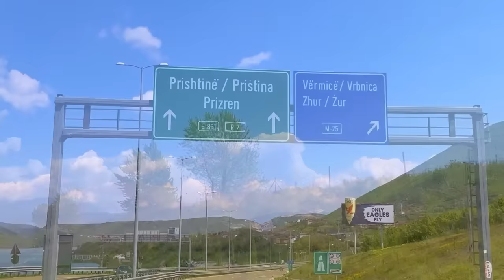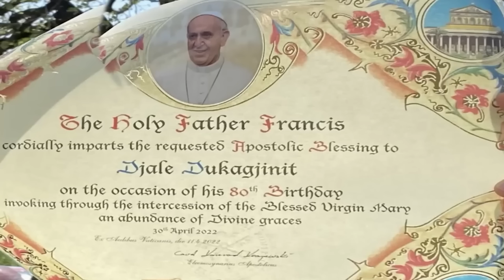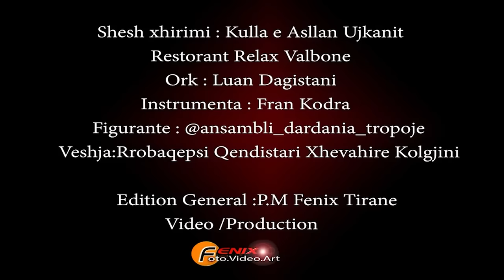Yjet e folklorit 2024 - Fenix/Production (Official Video)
Sherbime profesionale me Kamera, Foto dhe DJ
 / fenixtirane

 Edition general: P.M. Fenix Tirane
Video/production: Studio Fenix Tirane
Veshjet : Rrobaqepsi Qendistari Xhevahire Kolgjini